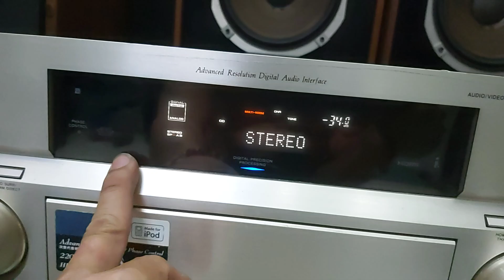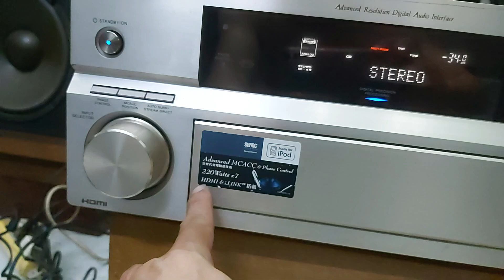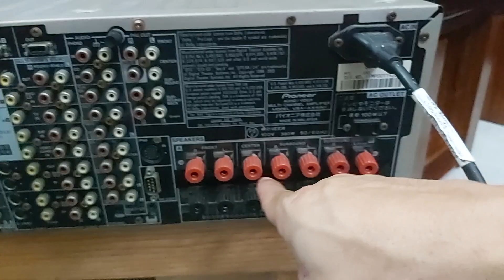lên ampli giá rẻ cho các bác lựa chọn chi tiết báo giá trong clip dt 0985543279